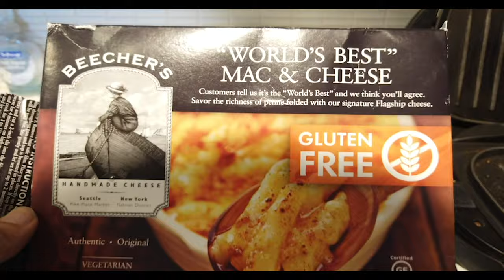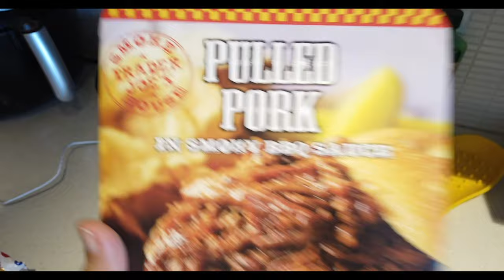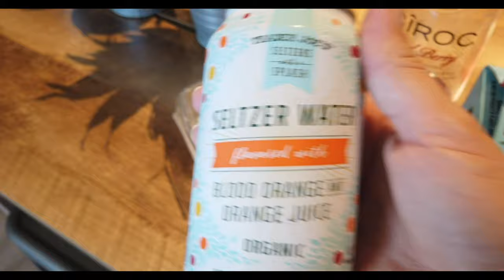SAD QUARANTINE DATE NIGHT -LA Summer Vlog | Sandra B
Thanks for tuning into another video. We're sharing our sad struggle bus Quarantine Date Night in Los Angeles. Everything, and I mean literally everything, is closed, so we spent the day at home cooking, eating, watching my husband eat an edible, a fireworks, and just hanging out.

How was your 4th of July? We hope you enjoy this

-natural hair
- productive day in my life
-SandraB
-July4th
-cook with me
-summer vlog
-george foreman grill
= productive vlog